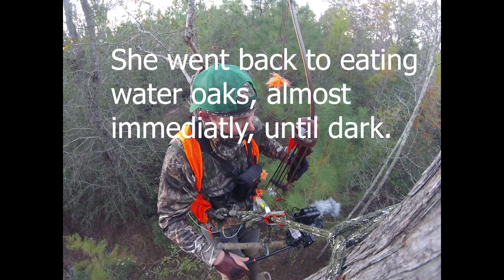Saddle Hunting with Trad Bow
Come along as I sit a pinch point in early November in South Georgia. I loose an arrow on a very lucky doe!

Gear Used:
Vlog Camera
Vlog Camera Lens
Hunting Camera
Shotgun Mic
Go Pro
Yi Lite